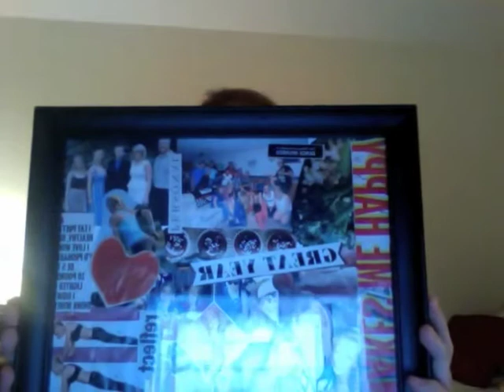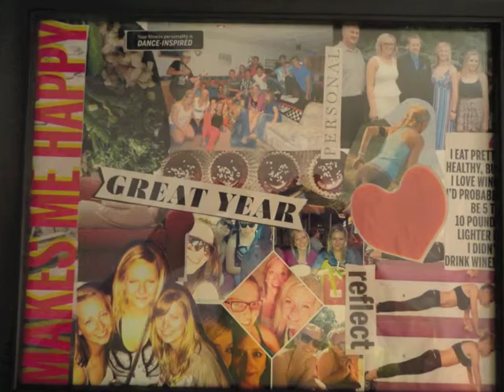PDP Final Reflection - MOTIVATION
My last video for my PDP Progress so far! I wrap up my feelings about the project, how I've felt, and plans for the future.

This one's a bit long but it needs to be.  Check it out!

Also, once again, blog site here: crossingmybridge.wordpress.com

-Blair